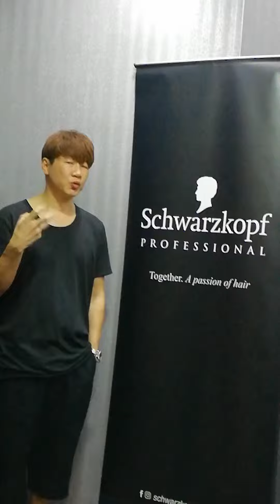Kelvin Koh of Monsoon-id shares his views on mom's hair.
Kelvin Koh is the Group Director of Monsoon-id Hair Salon at One Utama sharing his point of view and evaluation on mom's hair.